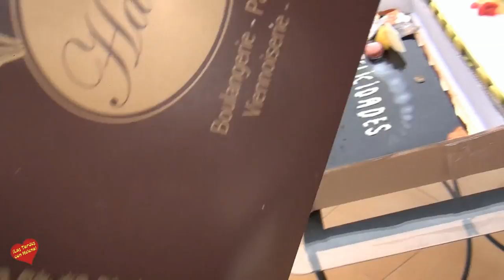Tánger Cumpleaños de Pilar Rodriguez González